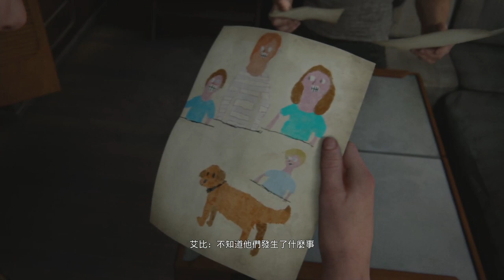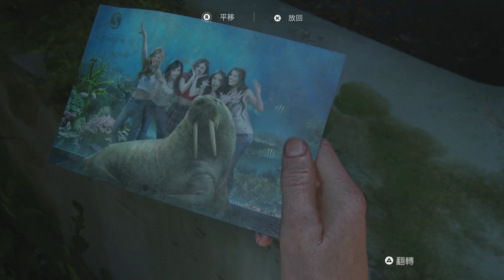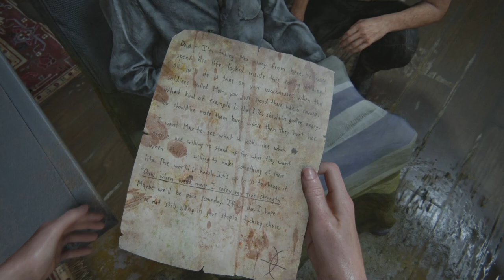「最後的生還者2」第五章 一切的開始｜全劇情&對話合集｜THE LAST OF US PART II